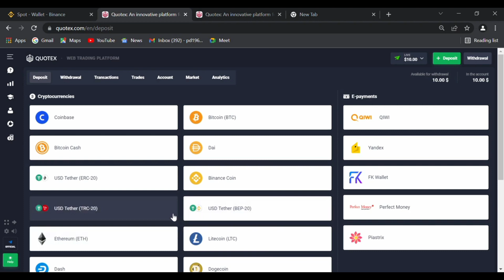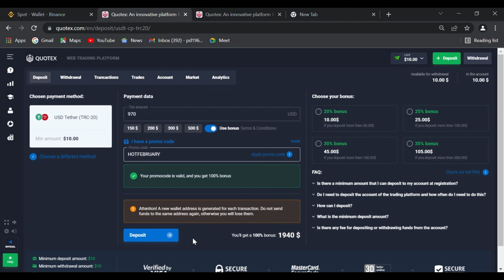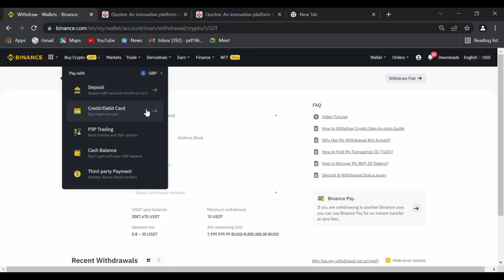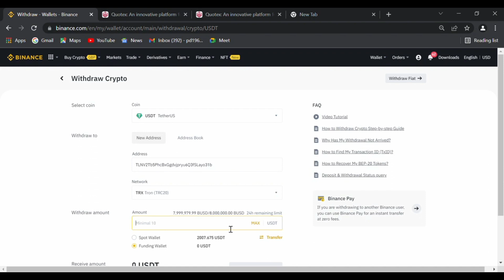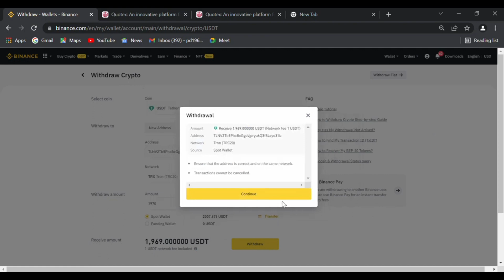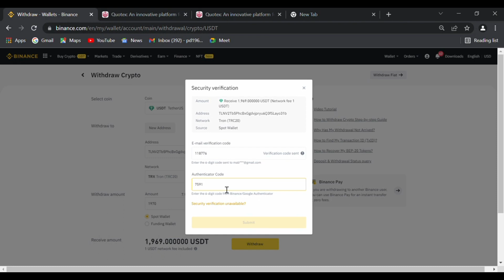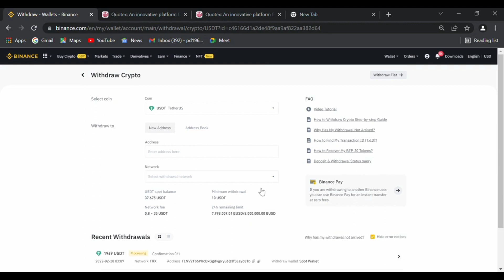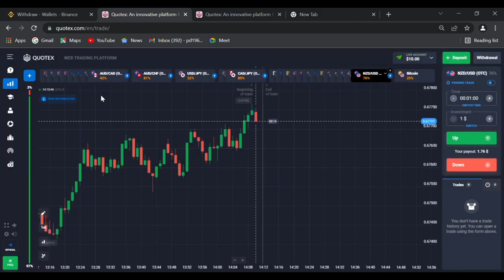How To Deposit in Quotex From Binance 2023| quotex sy binance deposit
*My community rules*

*Group mn add hony ky ly mry community Ka link sy account creat kro gy deposit sy phly screenshot send kro gy mn verfy krunga*

2 *Then deposit per signals group mn add ho gy*

3 *jis ko trading bilkol nhe ata rat 11 bajy session hota hn Google meet py live os mn participate kry 💯 Kuch din mn ap sehk jao gy initially*

4 *Jin ko trading ata hn wo mry community follow kry ga aur daily basis profit ly Ga group mn add hony ky ly deposit must hn*

5 *Quotex account verification KY ly*
 *Gmail*
*Updated SIM ID card*
*Front back and pic*